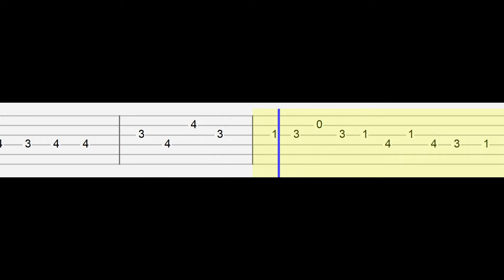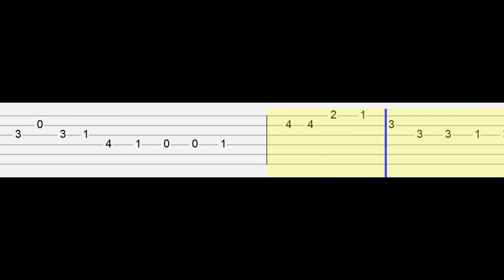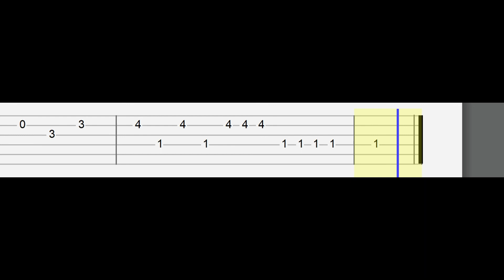Friday Night Funkin' VS Omnipresent V2 - The Executable Entourage (Easy Guitar Tabs Tutorial)